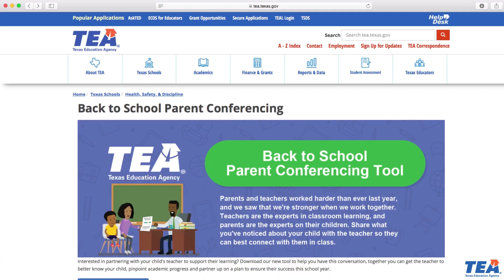TEA Parent Teacher Conference Tool